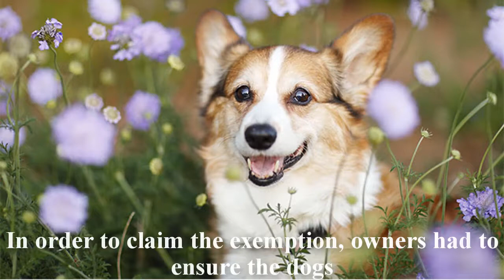Today Corgi's are very much a companion dog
Corgi History:
Some people believe the Cardigan Welsh corgis ancestors came from the Celts In 1200 BC. Throughout history, the Cardigan and the Pembrokeshire Welsh corgi were interbred so most people thought this was the same breed until 1934. At this time, they were separated into two different breeds. Corgis have been used as cattle drivers and were very much a part of the working groups of dogs. Today they are very much a companion dog.